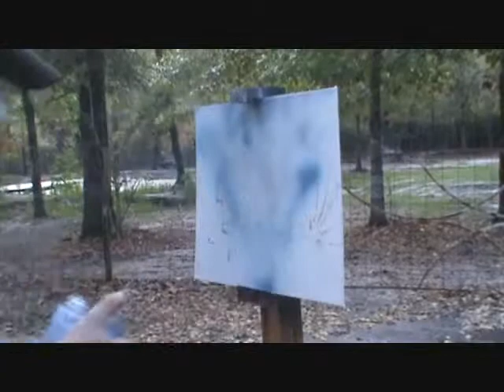Cross In The Sky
This Painting was made with spary cans, I normally use oils but it's something new.
Cross in the Sky by Nathaniel Lee Roberts 11x14 2011